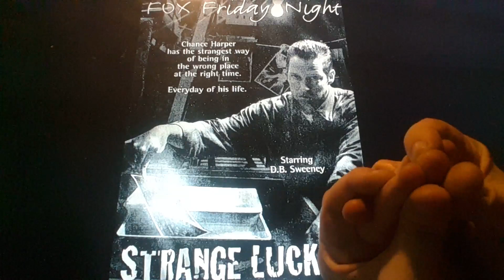Horacio the handsnake - Strange Luck (Fox series)